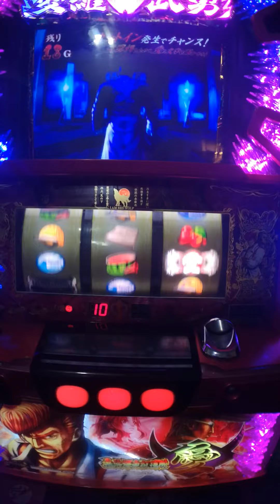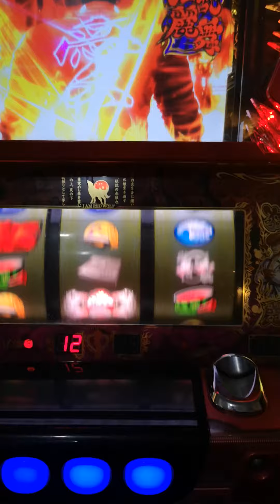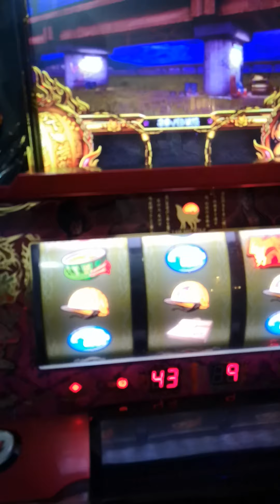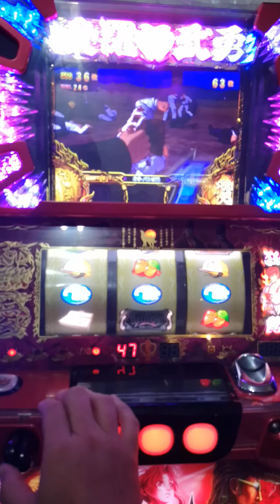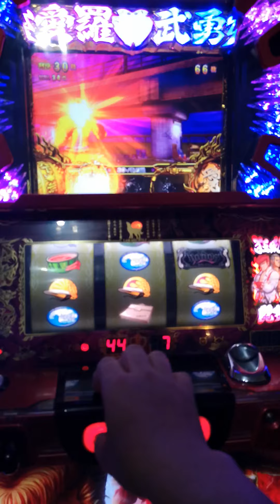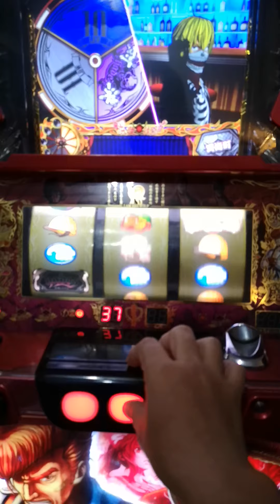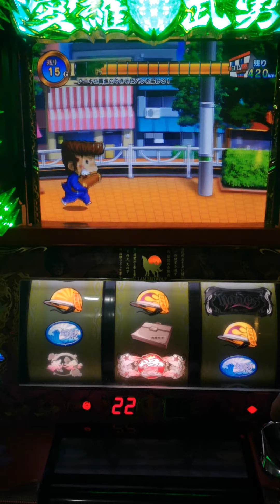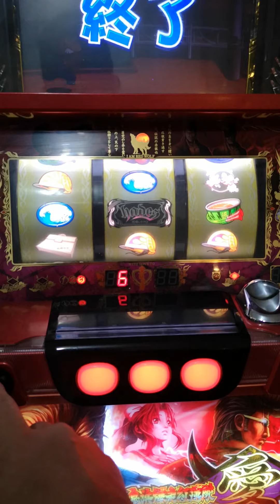柯先生日本館原裝機台本月下架特價中2017鬼濱爆走紅蓮隊 愛情戀歌篇 經典暴走族漫畫搞笑電玩迷絕對珍藏 BONUS 帥翻了(パチスロSLOT斯洛機台買賣～拉霸柏青哥～請留言版加賴帳號好友詢問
祝大家玩slot